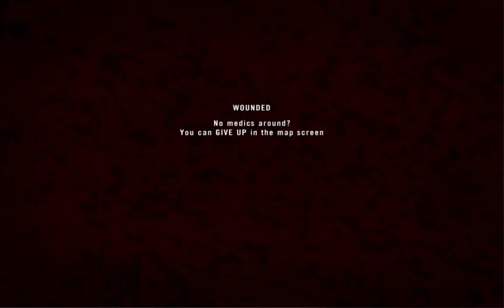Can't get enough Muttrah - Project Reality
I love Muttrah - the buildings in it make for some of the greatest CQB I've ever played, not to mention the MOUT aspects are fantabulous. This is just one example of the ever-entertaining nature of the map. If you like this stuff, as always, show the love through comments, likes, favorites, subscriptions, etc. Feed the machine. Use AdBlock?